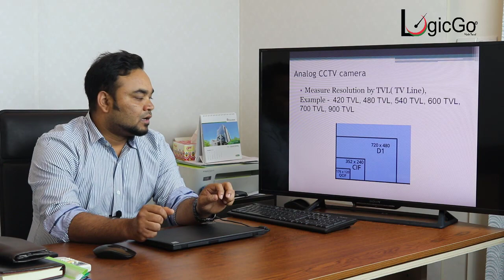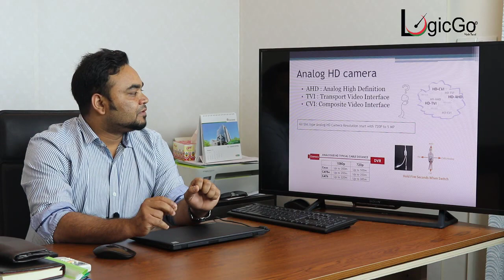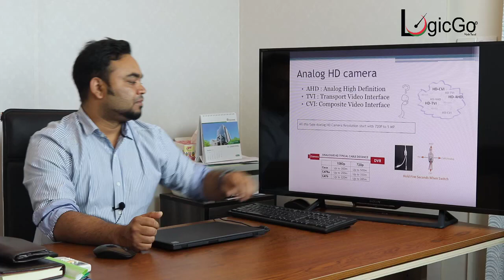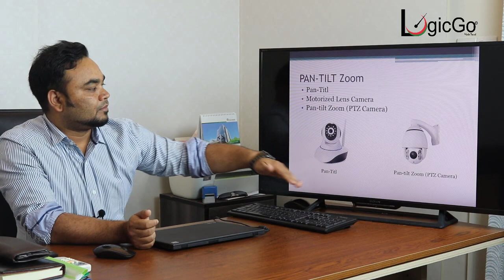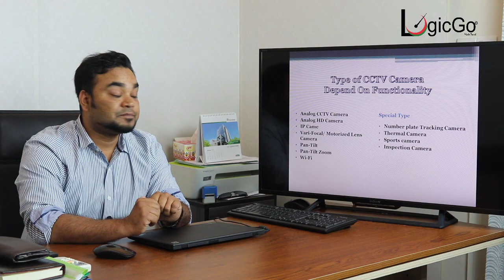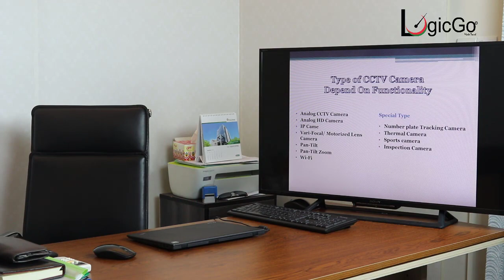CCTV Camera Free Training Course | সিসিটিভি ক্যামেরার পরিচিতি | Class -2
This video contains CCTV  Basic information for the people, who want to learn about CCTV systems also the people who want to learn actual information about CCTV. the business people also can learn about the information that they need to know.

The subject that includes in this Video.
1:36 Types of CCTV Depends on Functionality.
2:52 What is an analog CCTV camera?
4:38 what is an analog HD camera?
8:05 What is an IP CCTV camera? Difference Between IP and Analog Camera.
10:28 What is Pan-Tilt camera / Moving Camera? What is a PTZ camera?
11:30 What is WiFi Camera?

Logic GO